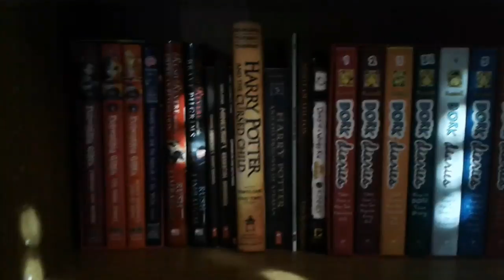All my books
Sorry im not posting often. I have been busy